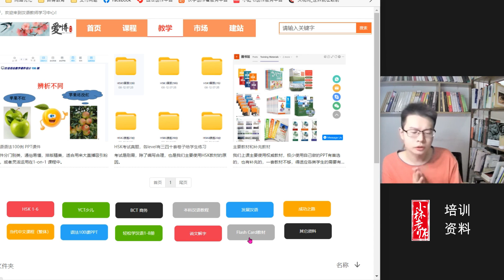最全对外汉语教材介绍及使用要点| Learn Chinese 学中文 Học tiếng trung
2, HSK 1-6，YCT，BCT，speaking, Grammar, etc.